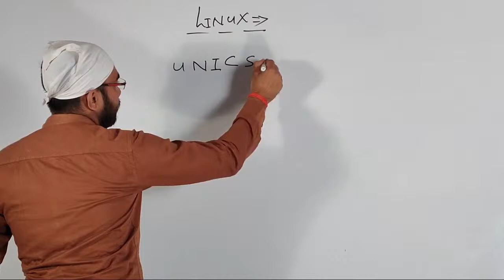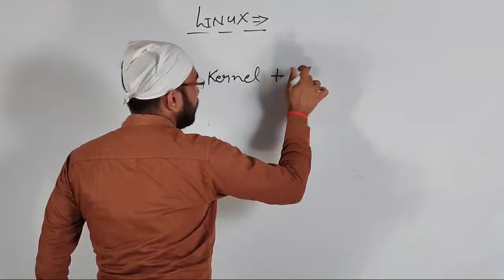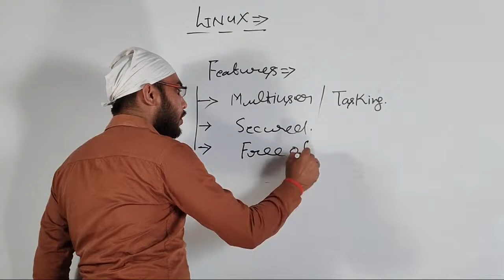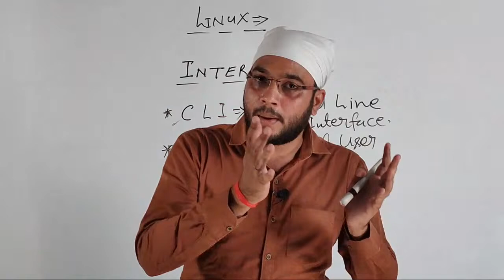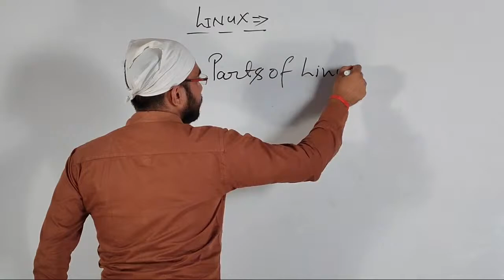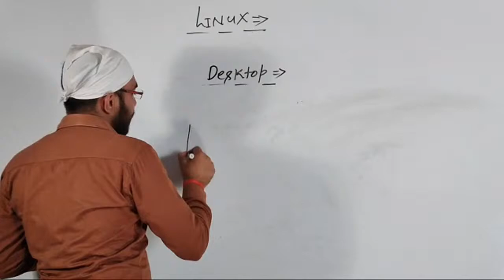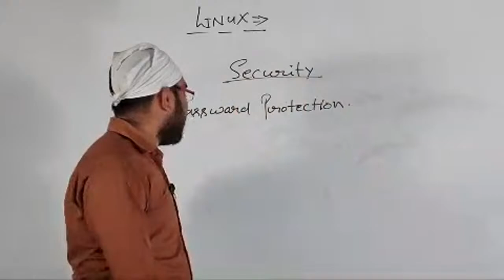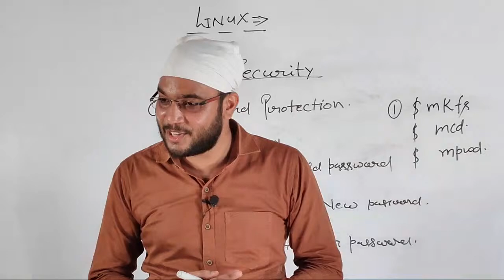Linux operating system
Watch our online video classes on-

For Admissions-
Call 📞 us on-
For Hindi Medium- 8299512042, 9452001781, 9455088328, 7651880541

For English Medium- 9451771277, 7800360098, 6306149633